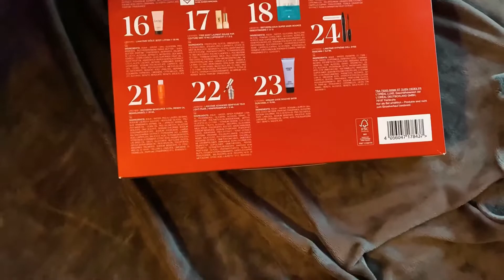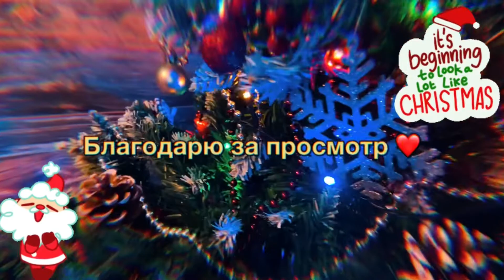ВЛОГМАС ✨❤️ мой Адвент календарь, украшаем дом к Рождеству 🎄🌟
В этом видео я покажу вам свой первый Адвент календарь и мы погрузимся немного в атмосферу Рождества ✨🎄❤️🌟

💜 Адвент календарь называется: «24 luxusmomente für sie»

Музыкант: Rook1e